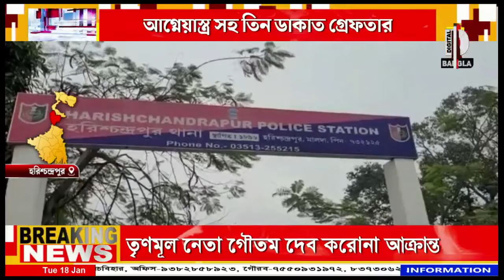আগ্নেয়াস্ত্র সহ তিন ডাকাত গ্রেফতার হরিশ্চন্দ্রপুরে